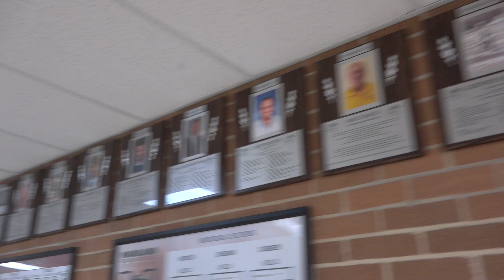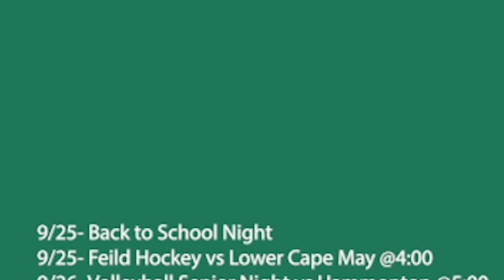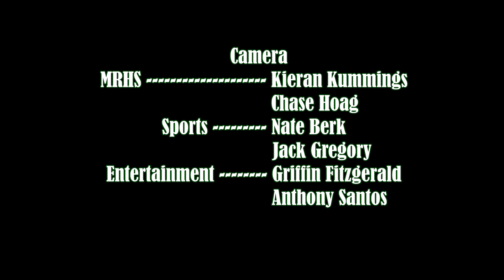MRHS News 2024-25 Episode 1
Student produced news program